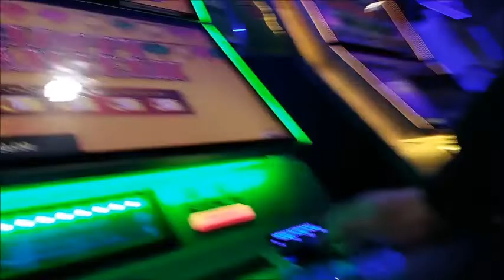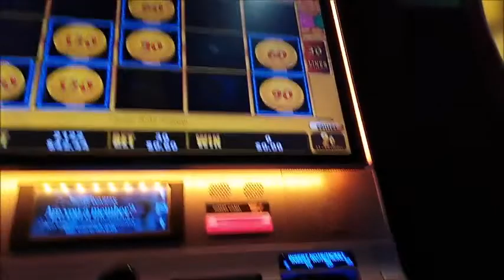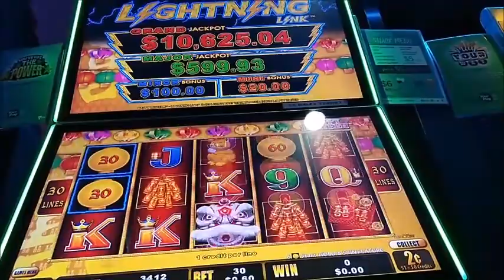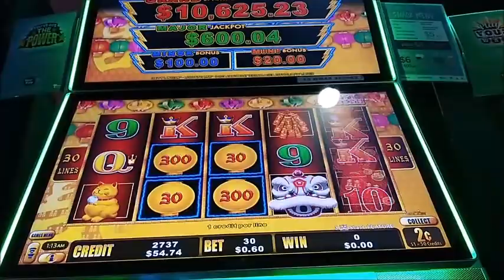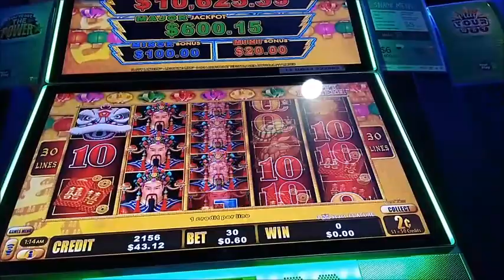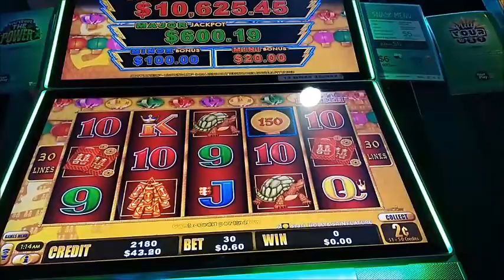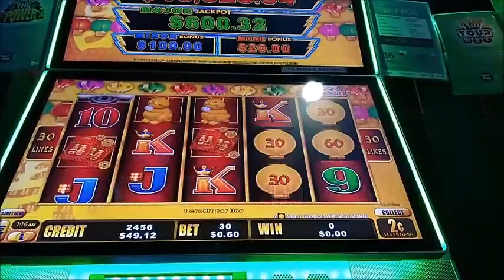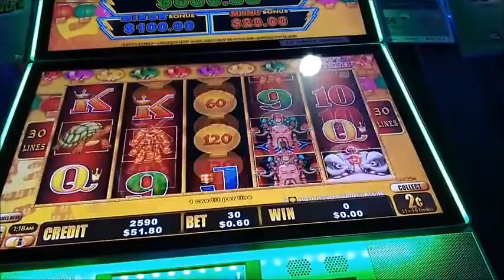Happy Lantern Live Play session p1